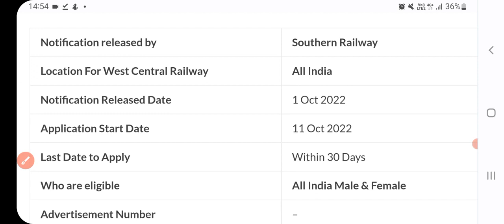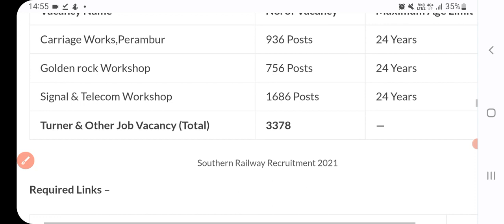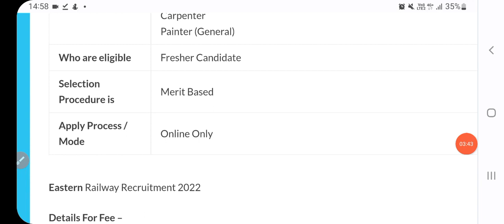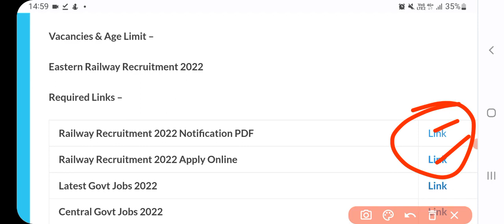RAILWAY RECRUITMENT 2022 || RAILWAY BHARTI 2022 |PUNJAB GOVT JOBS NOV 2022|PUNJAB POLICE BHARTI 2022